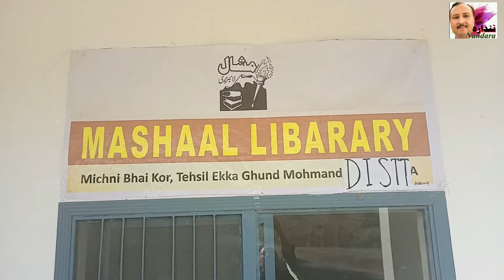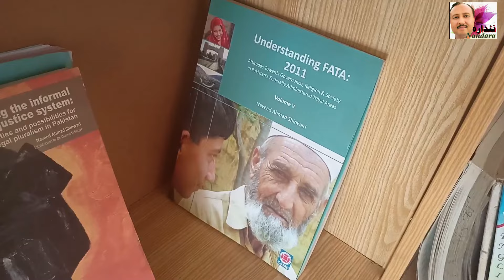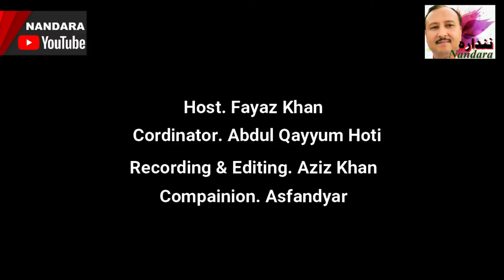Bahi Kor Malak Khista Gul Hujra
Bahai Kor
بھائ کور
د ملک خائستہ گل مرحوم حُجرہ ،کلےاو مشال لائبریری
انٹرویوز۔ ملک ممریز۔ ملک بختیار شاہ۔ملک اعظم شیر۔ ملک معلوم ۔سمیع اللہ. گل نواز خان مہمند او قیصر خان۔ ایم اے پاس قیصر خان دیہاڑی کئئ او پہ غر کیی کانڑی اُباسی